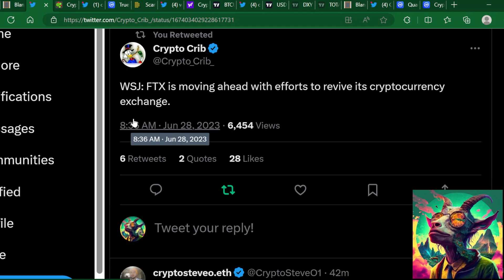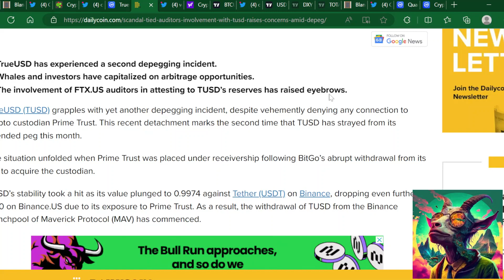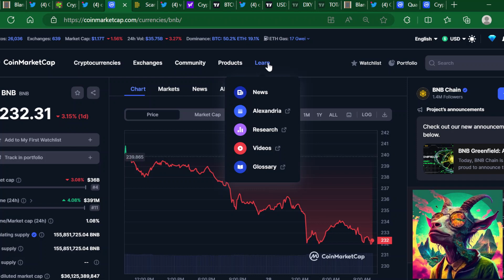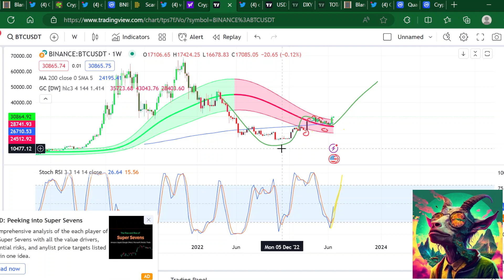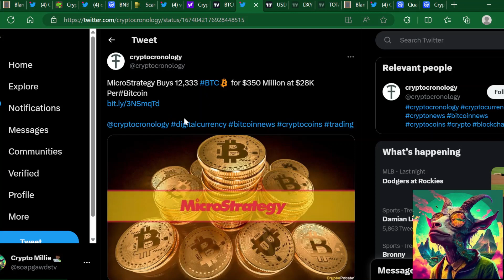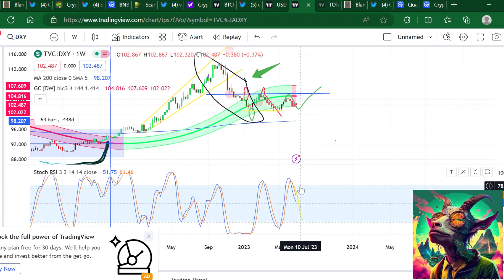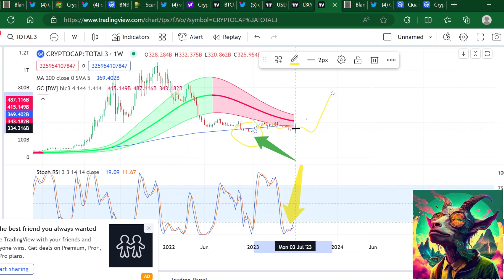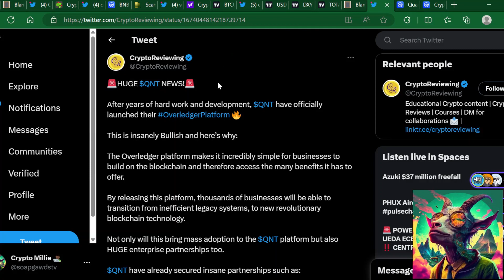BITCOIN WILL MAKE ALTCOINS EXPLODE!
"Introducing Jasmy Coin - a revolutionary blockchain-based platform that aims to change the way we think about finance and investment. Jasmy Coin leverages the power of blockchain technology to provide users with a fast, secure, and transparent platform for buying, selling, and trading digital assets.